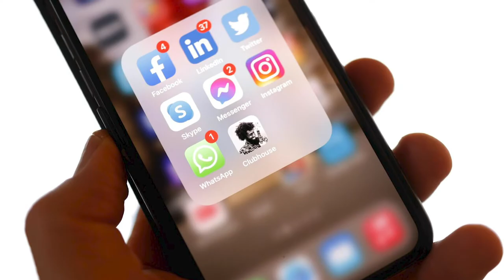The Transcript | Special Report | Facebook Whistle Blower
On Sunday October 3rd, a former Facebook employee who had leaked internal documents from facebook and instagram came forward and revealed herself as Frances Haugen through an interview with 60 Minutes. After revealing her identity she talked about how the social media platforms have been making choices knowing they would be harmful to the public, but beneficial for them. She stated “There were conflicts of interest between what was good for the public and what was good for Facebook. And Facebook, over and over again, chose to optimize for its own interests, like making more money.” She further elaborated on this with claims that Facebook had stopped silencing misinformation after the 2020 election in order to generate more revenue, ultimately leading Facebook to be a main facilitator of the events of January 6th. She also claims that instagram continued to push content that was damaging to teens knowing the harm it was causing surrounding body image and diet culture. We asked NHS students for their thoughts and concerns about the situation.